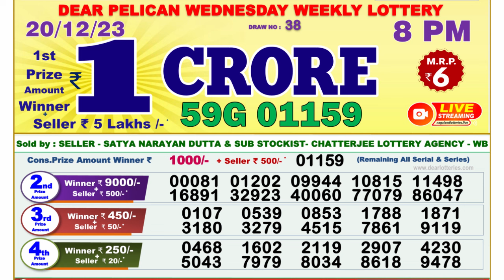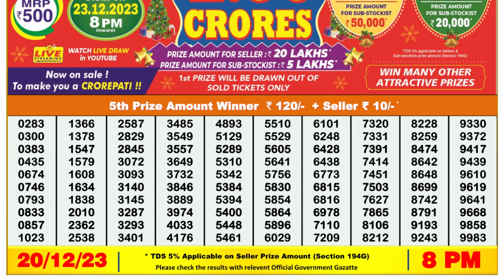🔴Dear Lottery Sambad Live 8pm today 20.12.23 Nagaland State Lottery Result